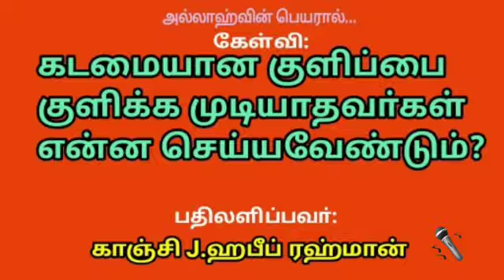கடமையான குளிப்பை குளிக்க முடியாதவா்கள் என்ன செய்யவேண்டும்?